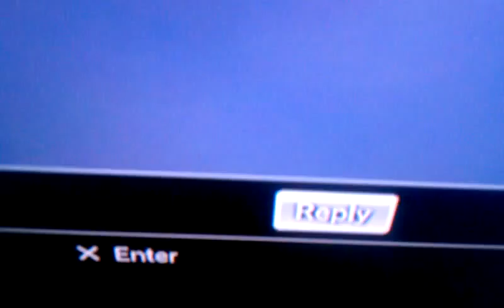Exist 2011 dubs dispute